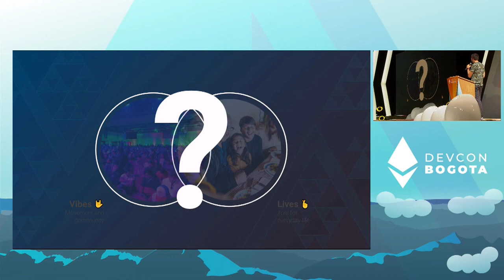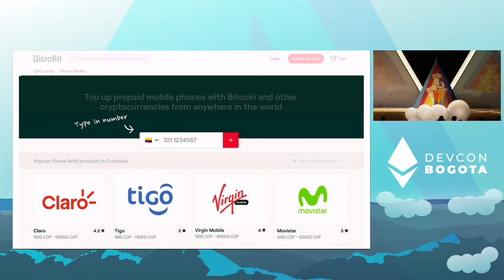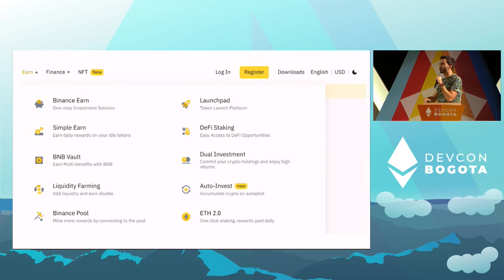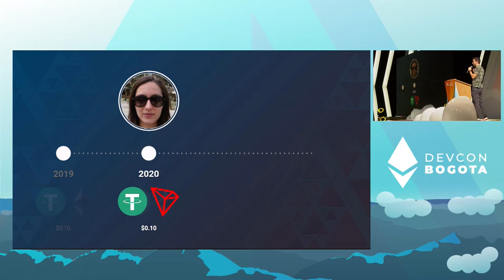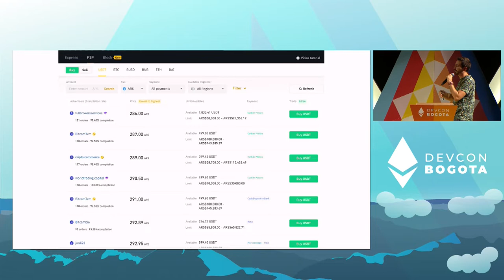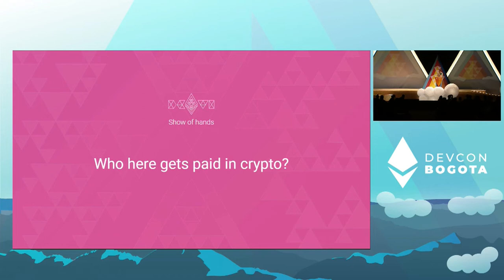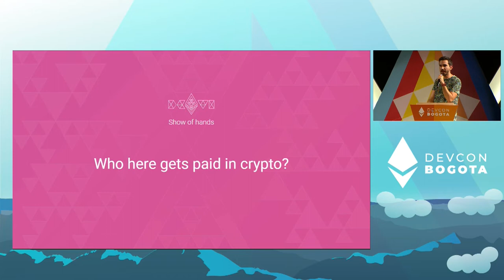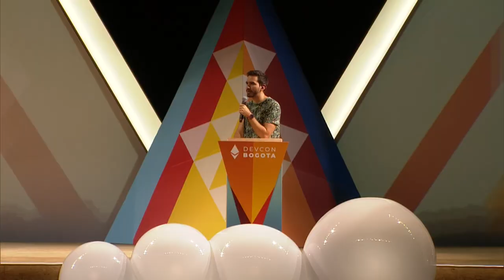Living on Ethereum by Ale Machado | Devcon Bogotá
To maximize the real-world utility of the Ethereum network, ether and ERC20 stablecoins must be increasingly used as money. This means being able to pay for goods and services without going through exchanges or banks. This talk will give a short history of the best efforts so far at onboarding merchants, dive into the anthropological reasons why this is a hard problem, and share our learnings on some recent successes on growing the number of crypto consumer purchases.

Speaker(s): Ale Machado
Skill level: Beginner
Track: Opportunity & Global Impact